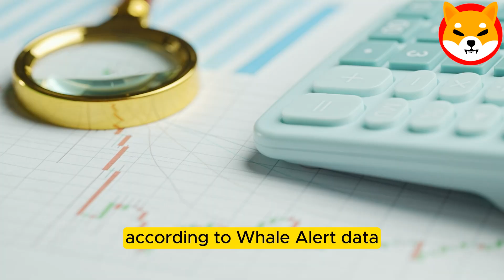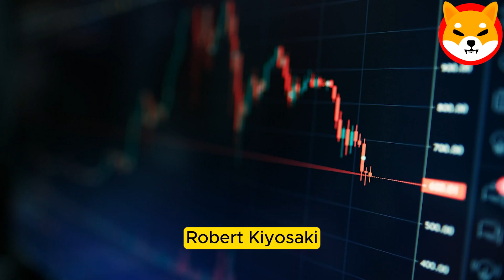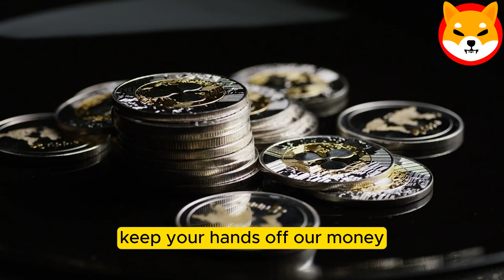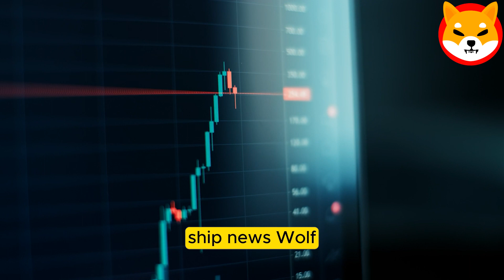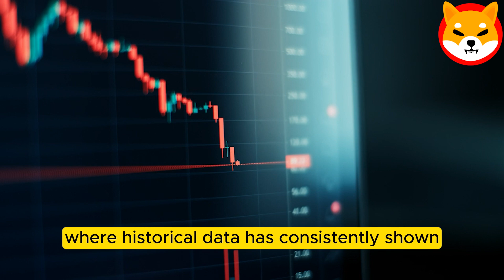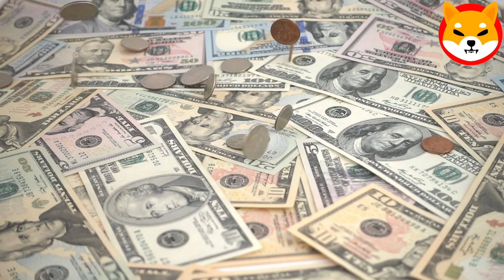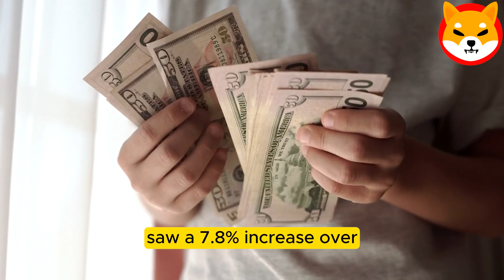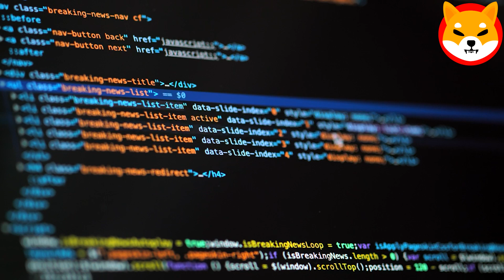ROBERT KIYOSAKI PREDICTIONS THAT THE SHIBA INU PRICE WILL REACH $0 50! SHIBA INU NEWS TODAY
shiba price today
shiba inu crypto news
crypto news shiba inu
crypto daily
shiba inu coin cryptocurrency
shiba inu news now
shib news
shiba news
shiba crypto news today
shiba inu news today
crypto youtube
crypto today news
shibarium news
shiba token
crypto price prediction
cryptocurrency shiba inu coin
shiba inu crypto price prediction
shiba inu coin price live
price of shiba inu
popular cryptocurrency
shib crypto
shiba price prediction
cryptocurrency rate today
elon musk cryptocurrency
cryptocurrency shiba inu
cryptocurrency live
top crypto to buy
one crypto
best cryptocurrency to buy
crypto forecast
shiba inu coin price where to buy
cryptocurrency value
crypto fees
crypto news shiba
news now crypto
today cryptocurrency news
the crypto you
shiba inu coin news today price
all crypto
shiba inu youtube
crypto to buy
top crypto coins
best crypto youtube channels
cryptocurrency today
shiba inu coin value
altcoin news
new cryptocurrency today
upcoming crypto coins
one coin scam
best crypto to buy 2022
crypto predictions today
buy shiba inu coin
most promising crypto
most promising crypto 2022
crypto value today
shiba cryptocurrency
shiba inu today
most popular cryptocurrency terms in 2022
live crypto news
top 5 crypto
price of shiba inu coin
latest cryptocurrency
best crypto news
crypto explained
shiba inu coin news now
cryptocurrency coins
elon musk news crypto
crypto news today latest
shib news now
us crypto
cryptocurrency history
altcoins to buy
crypto to buy right now
crypto top 10
10 best crypto coins in 2023 you can buy
new cryptocurrency release today
top 20 crypto
shib cryptocurrency
crypto falling today
daily crypto
best new crypto
youtube cryptocurrency
crypto breaking news
price of shiba inu today
shiba value
blockchain price
shiba news now
shiba inu token price
news shiba inu
us cryptocurrency
crypto update today
t crypto
best crypto coins
shiba crypto price prediction
google cryptocurrency
crypto one
crypto daily news
crypto rates today
latest news on shiba inu
shiba inu coin live
cryptocurrency today price
crypto advice
shiba inu token news
crypto youtube channels
the best cryptocurrency
cryptocurrency prediction
cryptocurrency news live
biggest crypto
price crypto
news crypto today
top crypto news sites
cryptocurrency value today
buy with crypto
blackrock cryptocurrency
shiba inu site
blockchain scam
hype coin
price prediction for shiba inu
shiba inu today news
hold crypto
best crypto to buy in 2022
crypto in 2023
crypto live news
shiba crypto news
youtube crypto news
best altcoins to invest
shopping crypto
shib crypto news
blockchain news today
latest news of cryptocurrency
prediction crypto
cryptocurrency 2022
crypto sign in
top 3 cryptocurrency
best upcoming crypto
shibarium crypto
binance price today
crypto history
popular crypto
elon musk token
us crypto news
elon musk crypto investment
shibarium news today
price of shiba coin
get crypto
elon musk cryptocurrency investment
blockchain com news
most promising cryptocurrency
crypto support
live cryptocurrency
new launch cryptocurrency
blockchain youtube
new crypto launch
crypto report
top crypto news
next crypto
news on cryptocurrency today
best altcoins to buy
best crypto price prediction
shiba inu coin today
best new cryptocurrency
elon crypto price prediction
new cryptocurrency 2022
shiba inu coin history
the best crypto to buy
buy shiba
best digital currency
best crypto news sites
new coin today
crypto to buy in 2022
best crypto to buy 2023
elon musk on cryptocurrency
new coin launch today
crypto information
100x crypto
learning cryptocurrency
cryptocurrency information
new crypto binance
latest news on shiba inu coin
crypto 20
crypto shib